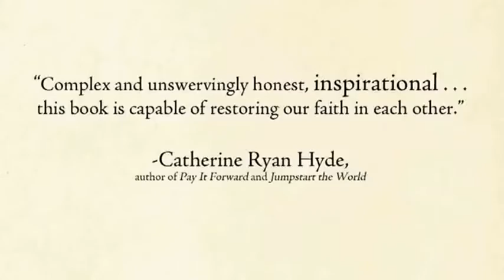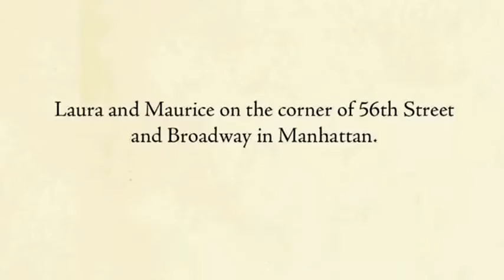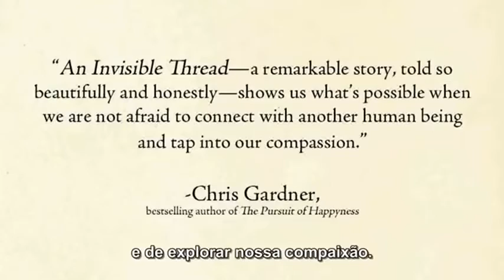Uma lição Inesquecível - Saraiva.com.br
Manhattan, Nova York, 1986. Foi assim que começou essa história no mínimo improvável. Ela, uma diretora comercial bem-sucedida de 35 anos no auge da carreira. Ele, um garotinho negro de onze anos que sobrevivia pedindo esmolas na rua. Cada um seguia sua vida em mundos geograficamente próximos, mas completamente distantes um do outro.
Até que algo inexplicável, uma espécie de fio invisível, os une de maneira permanente. E a vida deles -- essa vida que, de formas distintas, já parecia tão consolidada e firme tanto para ela quanto para ele -- mudará para sempre. Como eles nunca poderiam imaginar.